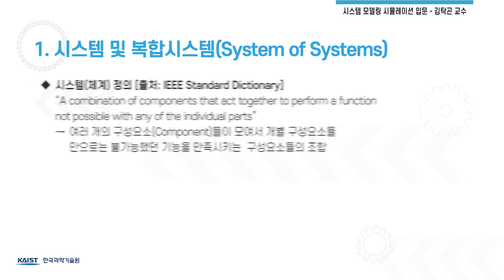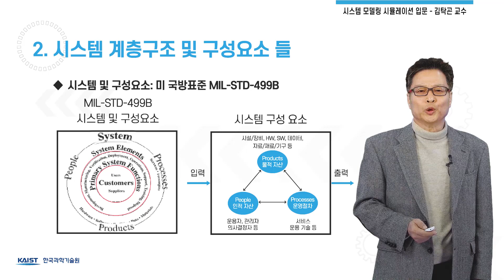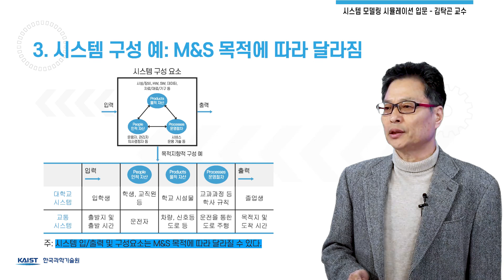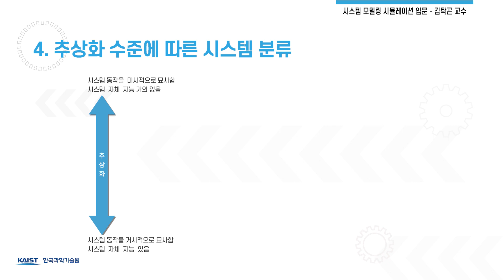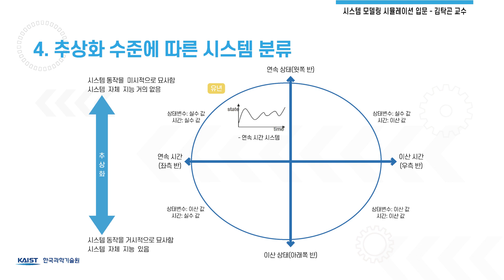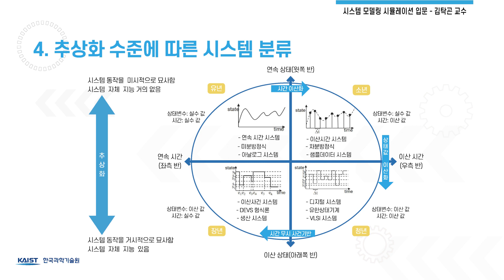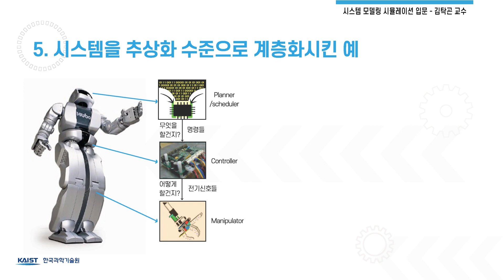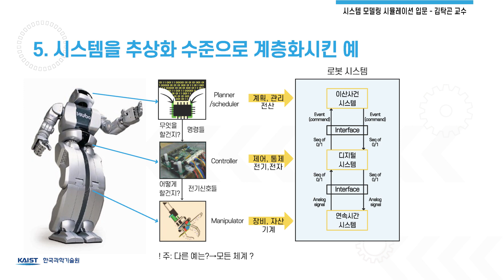시스템 모델링 시뮬레이션 개론 [2-1] 시스템 모델링 개념_시스템 정의 및 분류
KAIST 전기및전자공학부 김탁곤 명예교수님